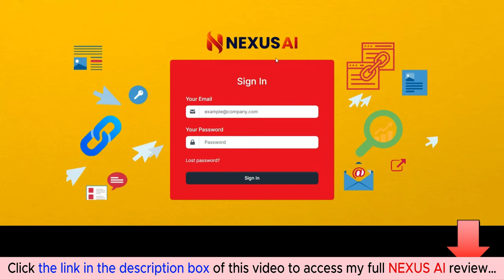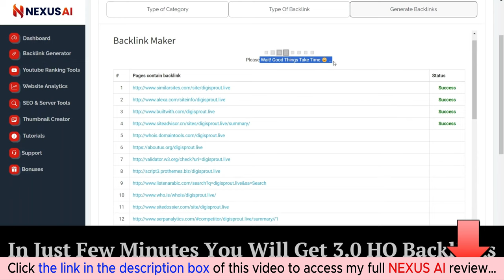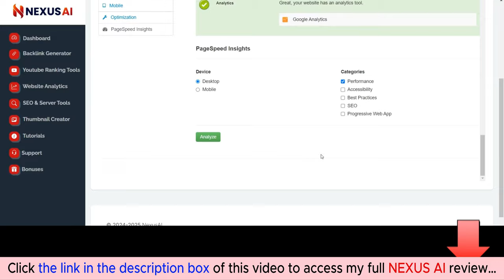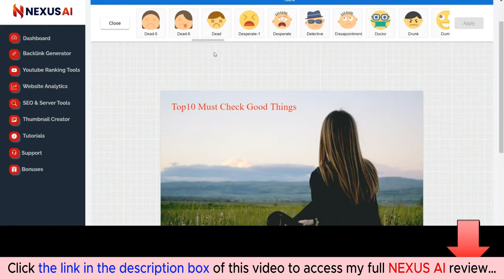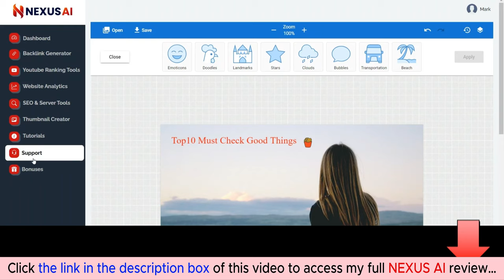NEXUS AI review with App Demo: Is this what you are searching for?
👉  Click here to check the NEXUS AI:
👉  Don't miss my full NEXUS AI review, I added a lot of valuable bonus packages at the end:
What is the NEXUS AI?

NEXUS AI is the world’s leading technology based on Google DeepMind’s Gemini AI, enabling you to generate unlimited high-quality Web 3.0 backlinks and attract free buyer traffic on demand in under 3 minutes.

With NEXUS AI, you can rank your websites, blogs, pages, funnels, social media profiles, and videos at the top of Google, Yahoo, Bing, YouTube, and Rumble!
For all details, please click the link above to check my full NEXUS AI review.
NEXUS AI Reviews, NEXUS AI Bonuses, NEXUS AI Demo, NEXUS AI OTOs, NEXUS AI Upsells, NEXUS AI Upgrades, NEXUS AI Discount Coupons, NEXUS AI Scam, NEXUS AI Salespage,
Thanks again!